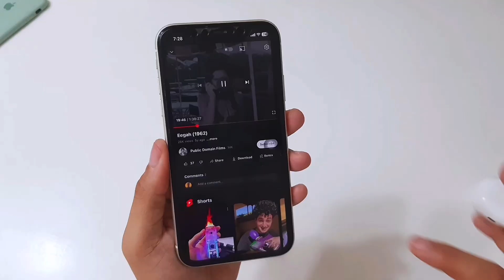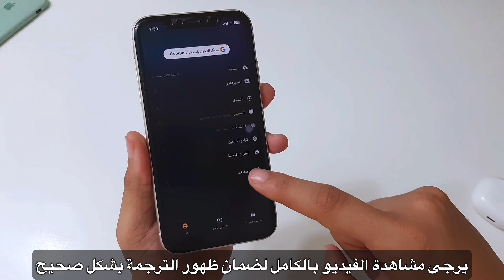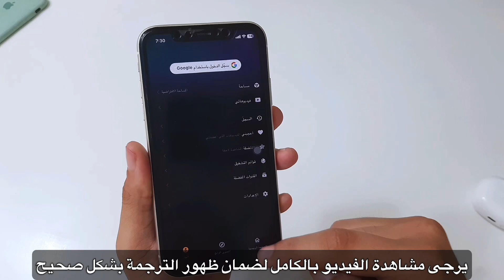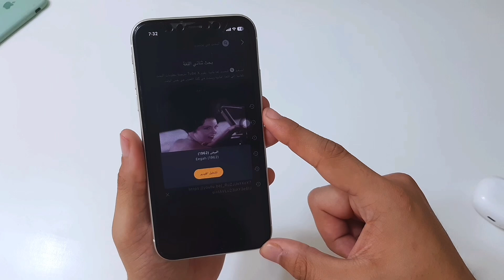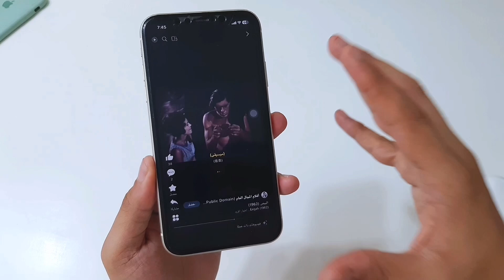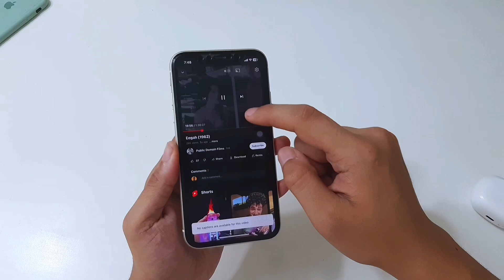ترجمة فيديوهات اليوتيوب للعربية 2025 ✅ طريقة ترجمة فيديوهات اليوتيوب | ترجمة مقاطع يوتيوب 💯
يمكنك الان ترجمة اى فيديو على اليوتيوب للعربية حتى لو مش مترجم باستخدام الهاتف فقط 2025 و كيفية ترجمة فيديوهات اليوتيوب كتير يتسأل ازاي تترجم او تعمل دبلجة للفيديوهات يمكنك الان ترجمة فيديو اليوتيوب الى اللغة العربية بسهولة حتى اذا كان لايحتوي على ترجمة لمن يسأل كيف اترجم اي فيديو الى اللغة العربية ؟ ترجم اي فيديو على يوتيوب

ــــــــــــــــــــــــــــــــــــــــــــــــــــــــــــــ
ــــــــــــــــــــــــــــــــــــــــــــــــــــــــــــــ

يمكنك متابعتي علي حساب
🔴 تويتر

 اذا عندك ايفون ❗❗ هذه روابط  👇🏼 بعض اهم الشروحات  ( تم التجديد ✅ )
ــــــــــــــــــــــــــــــــــــــــــــــــــــــــــــــ